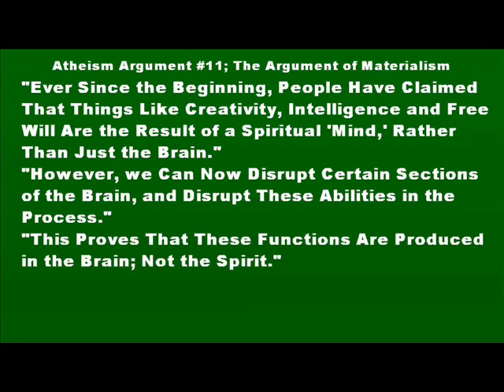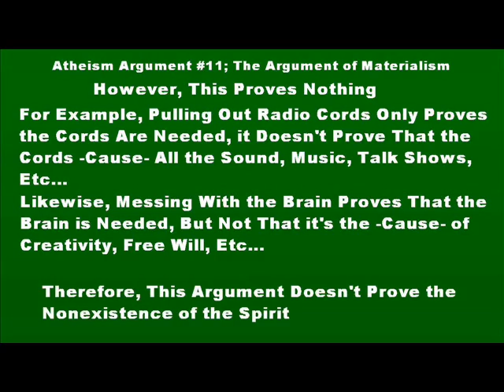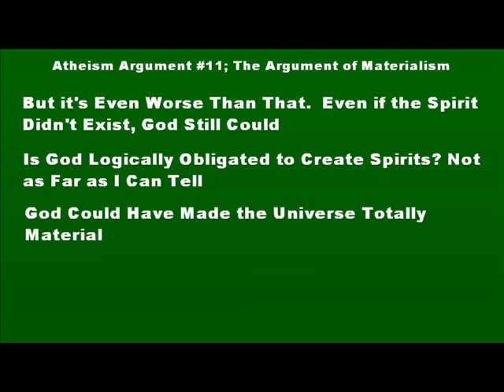How Can God Exist if Spirits Don't?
Arguments for Atheism; Part 11
Do people really have spirits?  Can disembodied spirits exist?  Do human beings have souls?  How can we say God exists when we can't prove people have souls?

Note; Welcome to season 3 of Clean Cut, where we'll be studying the various arguments for atheism, and testing to see whether any are strong enough to challenge the proofs for the existence of God. I've picked the strongest arguments I could find on behalf of atheism, and will be studying them until around episode 36. Some arguments, regrettably, weren't strong enough to make the list, but I'll address some of those when the season is finished.

I hope you'll enjoy this brief series on the best efforts of atheism in the modern world. If you're new to the series, I hope you'll check out the previous epiodes, as they contain a lot of deductions, which I'll be building on.